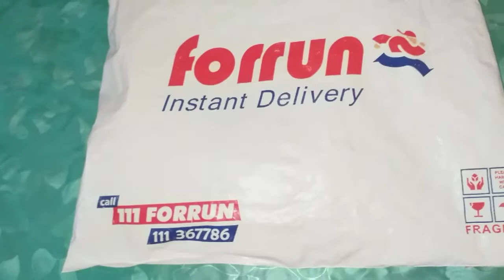Vegas.Pk Rimmel makeup /Online shopping Experience Good or Bad ?/Urdu Hindi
HI EVERYONE
Today's  I am sharing my Experience  about Vigas.pk online Shopping

Rimmellondon Vegas.pk Makeup#